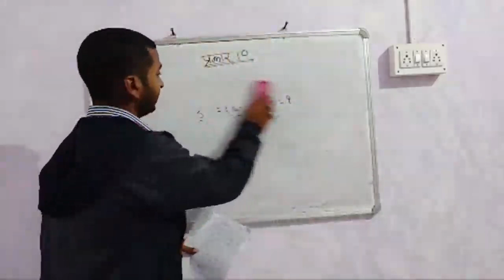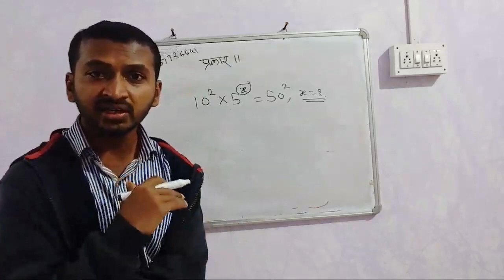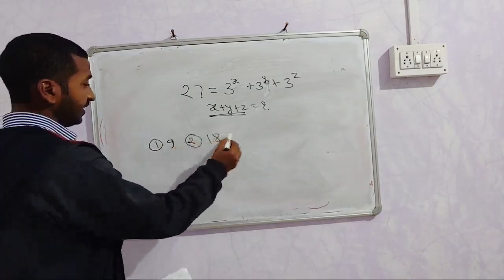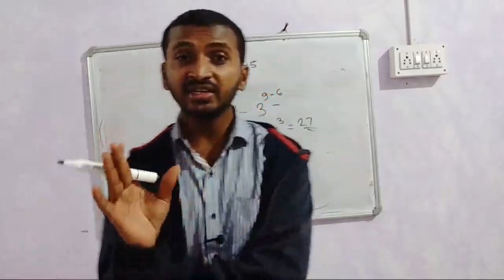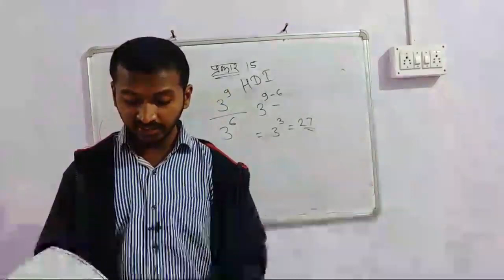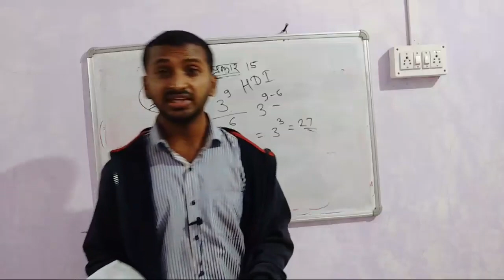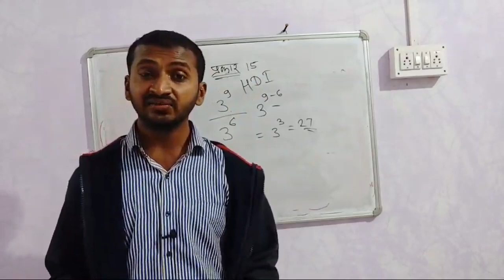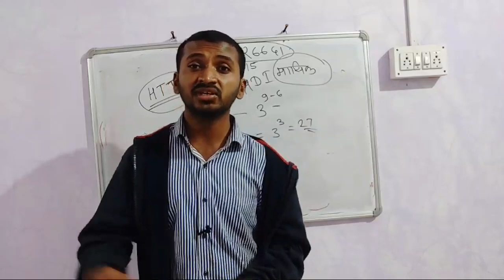मेगाभरती गणित घातांक 2 गुण फिक्स करा